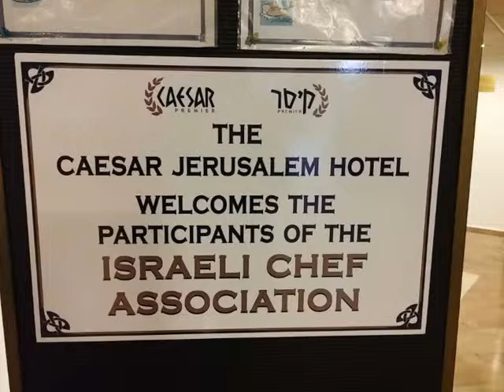פולי באיגוד השפים הישראלי בקונגרס בינלאומי